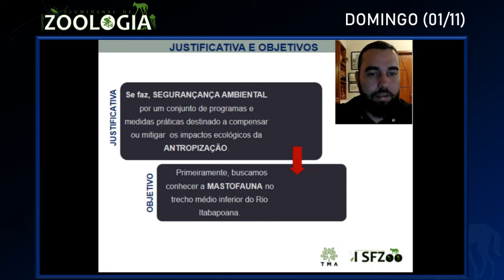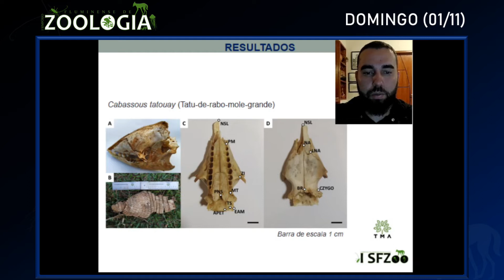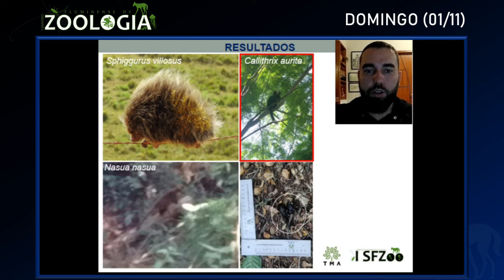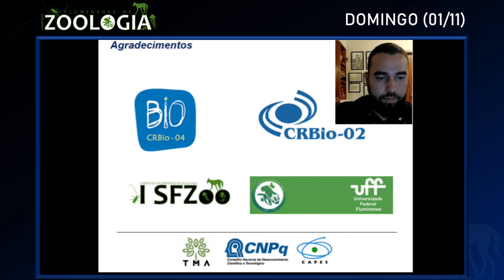OCORRÊNCIA DE JAVA-PORCO E A MASTOFAUNA DE UM TRECHO DO RIO ITABAPOANA, RJ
APRESENTAÇÃO DE TRABALHOS - DOMINGO (01/11)

Título do Trabalho: OCORRÊNCIA DE JAVA-PORCO E A MASTOFAUNA DE UM TRECHO DO RIO ITABAPOANA, RJ

Autores: Ferraz, S.F.; Paula, L.F.P.; Rosa, J.L.M.; Arêdes, L.F.

Resumo:
Boa parte das ordens de mamíferos existentes no Brasil é representada por espécies de médio e grande portes. Estima-se cerca de 260 espécies de mamíferos da Mata Atlântica, com aproximadamente 32% de espécies endêmicas (PAGLIA et al. 1995). Essa riqueza de espécies existente na Floresta Atlântica encontra-se grandemente ameaçada, principalmente pela antropização (MITTERMEIER et al., 1998; MYERS et al., 2000; Vieira et al., 2005; Canale et al., 2012). O presente estudo destina-se ao levantamento de mamíferos terrestres de médio e grande porte, em um trecho do Rio Itabapoana na cidade de Varra-Sai, RJ. O objetivo foi obter um conjunto de informações para nortear a elaboração de medidas apropriadas, relacionadas à preservação da mastofauna local frente ao avanço do Sus scrofa (javaporco). Neste são apresentados quatro métodos; o monitoramento por armadilhamento fotográfico (O’BRIEN, 2010; TEAM NETWORK, 2011), monitoramento por observação de vestígios realizado através de procura ativa de registros diretos, e foram amostrados todos os indícios indiretos (PERES E CUNHA, 2011). Censos ("line-transect sampling", BUCKLAND et al., 1993) com rumo estipulado e retilíneo, ocorreram turnos principais, no início da manhã (05h às 10h), final da tarde (16h) e no início da noite até às 21h. No horário noturno foram usadas lanternas de mão (YX T808-T6, 388000W/1080000 Lumens) e Lanterna de cabeça (Storm 350 Lumens da Black Diamond) na mesma área durante a estação chuvosa e seca. Por último, foi utilizado o método de entrevista, com moradores de 20 anos ou mais, de permanência no local. Foi observado, um estado secundário de regeneração, por vegetações florestais estacional semidecidual. O local possuí, heterogeneidade na vegetação presente, contendo os estágios iniciais e médio de estratificação, somente, em uma, das margens do rio. Na outra margem do rio o estado é de pastagem com diversos olhos d’aguas nos morros de drenagem e mata de topo. Foram diagnosticadas 26 espécies de mamíferos de médio e grande porte, distribuídas em 8 ordens e 20 famílias. As ordens mais ricas em espécies foram, Rodentia (8 espécies), Carnívora (5 espécies), Cingulata (4 espéceis), Primatas (3 espéceis) e Artiodactyla (2 espéceis), Lagomorpha, Didelphimorphia e Pilosa (1 espécie). As espécies registradas, exceto a metodologia de entrevista teve uma eficiência de 54%, com parte dos registros (46%), obtido por meio das entrevistas. Demonstrou-se que, 21% das espécies encontradas durante as campanhas, continham alguma categoria de “ameaça” (IUCN 2015-4/MMA 2014). Vale ressaltar que, não foi possível o registro direto de S. scrofa. Entretanto, os entrevistados cederam gentilmente as imagens de caça, no local. Concluímos que, apesar das interferências acima citadas, trata-se de uma área de extrema importância para o conhecimento científico, por fazer parte de um bioma grandemente ameaçado. Alia-se a isso o fato de muitos mamíferos silvestres serem frágeis ecologicamente, necessitando normalmente de grandes espaços relativamente preservados para a manutenção de populações viáveis.

OUVINTES QUE DESEJAREM FAZER PERGUNTAS, ACERCA DO TRABALHO, PODEM USAR A CAIXA DE COMENTÁRIOS, AQUI DO YOUTUBE, QUE DE 17 ÀS 18H, DO DIA DE HOJE, OS AUTORES ESTARÃO DISPONÍVEIS PARA RESPONDER AS QUESTÕES LEVANTADAS.